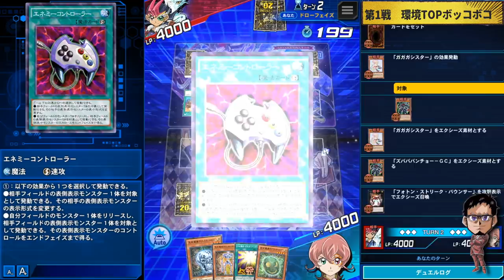【無課金・微課金の皆様へ】先史遺産デッキが今後のリンクスを救ってくれるかもしれない。【遊戯王デュエルリンクス 実況No.1303】【YuGiOh DuelLinks】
無課金・微課金の方へ
先史遺産デッキが今後のリンクスを
救ってくれるかもしれないほど
強くて安くて回すの簡単なので
マジでおすすめかもしれない！

ざっと冒頭の解説で説明してるので
一応飛ばさないで聞いてほしいです
防御札は自分の持ってる強いやつ
採用してください！

メンバー登録はこちら

100人を超えるメンバーが、あなたを待っています

実況に使っている機材

▼イヤホン

▼キーボード

▼webカメラ

▼カメラ(旅行用)

▼カメラスタンド(webカメラ、一眼カメラ対応)

コメントに関するお願い

✅使用楽曲
　　などなど